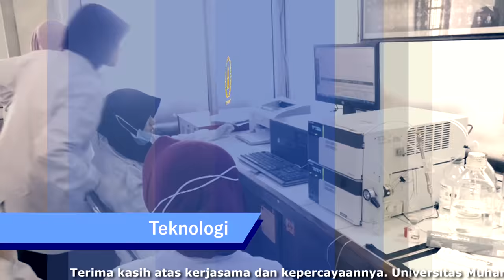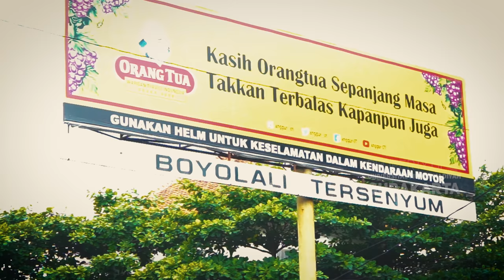Menggembala Sapi di Alas Jati Juwangi - Bayu (2019)